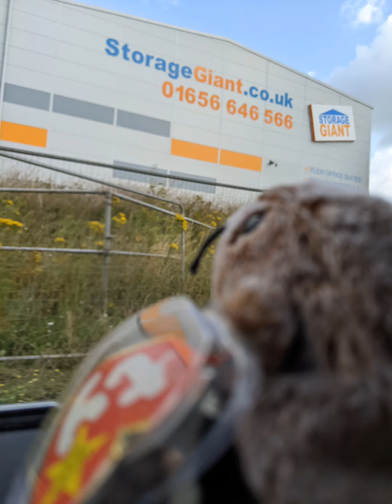Beanie babies explores a car!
I was on my way somewhere and decided to make a video 😂